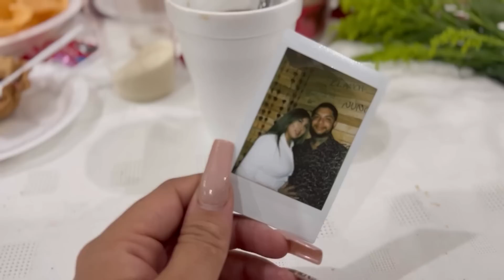SALIMOS MI ESPOSO Y YO A UN LUGAR ESPECIAL UNA CASA DE CAMPO SOLOS!